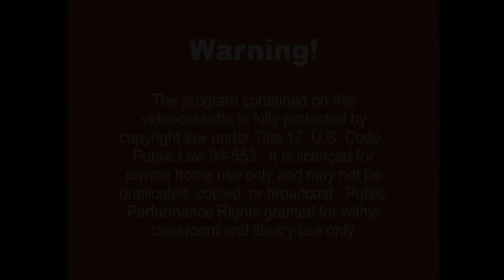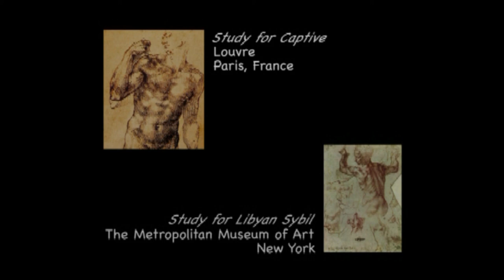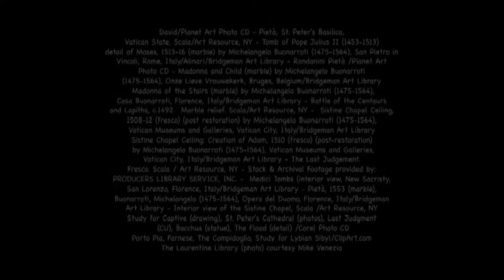All Education About Michelangelo by Mike Venezia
Documentary for educational.
Michelangelo's Works. He made Madonna and Child, Male figure, Sistine Chapel ceiling, Figure compositions, Architecture, and  created a number of Pietàs. Michelangelo made his last work 6 days before his death in the form of a statue of Rondanini Pieta. This work was not completed due to a shortage of stones.